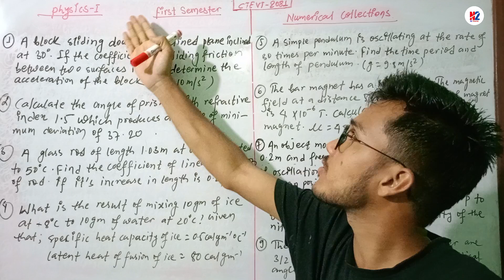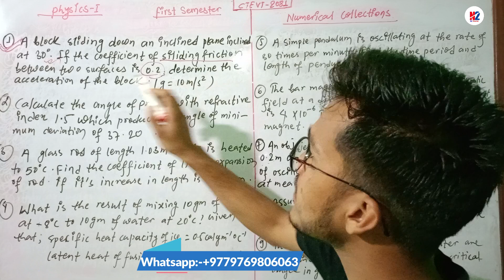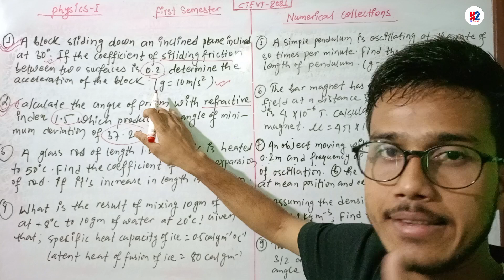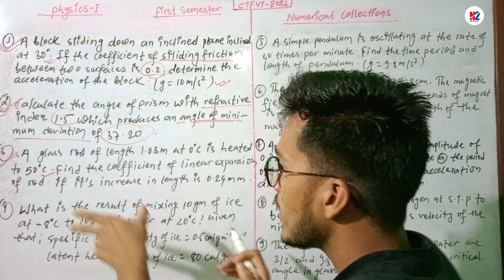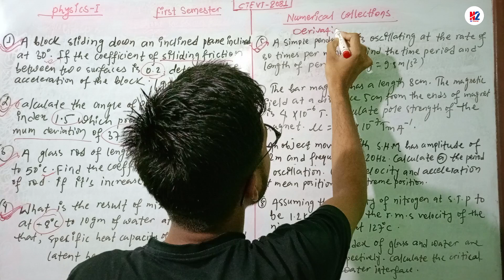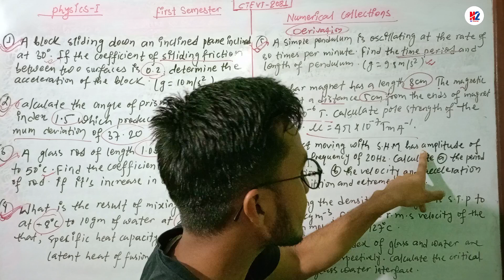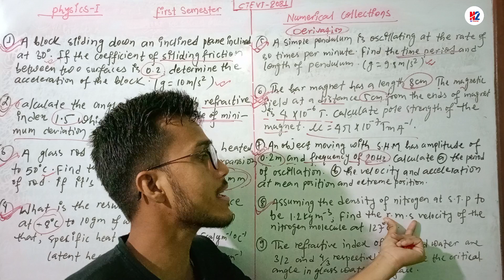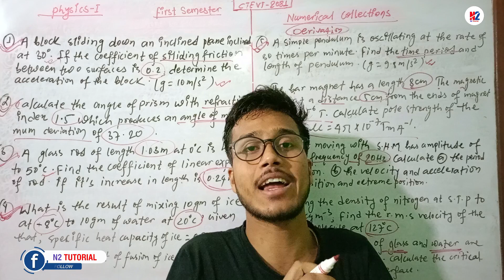CTEVT 2080/81||PHYSICS NUMERICALS||FIRST SEMESTER||CTEVT FINAL EXAM